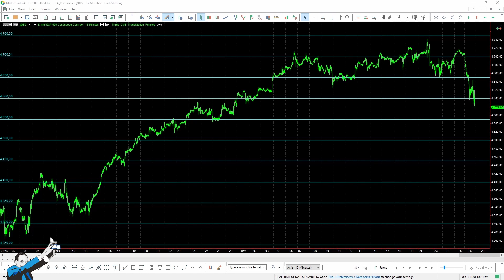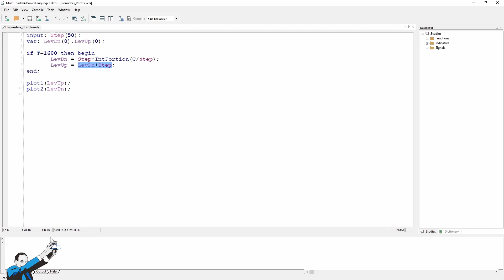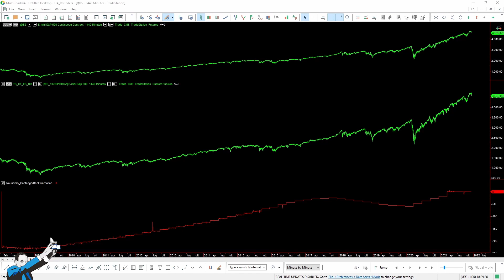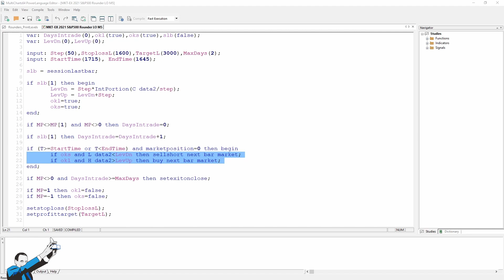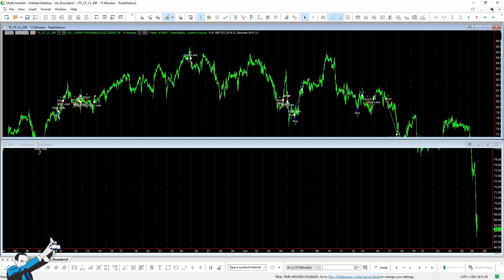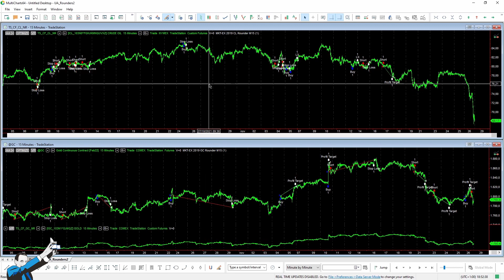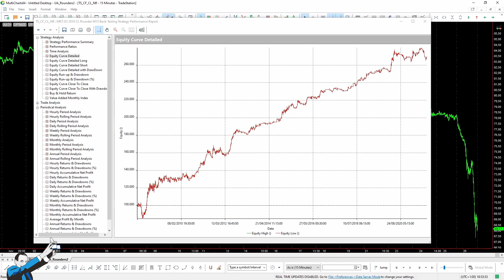Round Numbers - What are they? How To Exploit them with a Trading System?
▷Want to know how we can help you improve your approach to trading?

"Can I use round numbers to build and exploit effective trading systems?"

Of course you can! Check out this video. You'll learn:

✅ How to code round numbers in MultiCharts and in TradeStation.
✅ How to optimize the step for rounding the price levels.
✅ The results you can get by applying a system based on round numbers to the S&P 500, the Crude Oil Future, and the Gold Future.

Video chapters:
00:00 - Intro
02:26 - How to create a round number indicator
04:34 - How to create a strategy on round numbers
09:27 - Other strategies on round numbers

ABOUT ME:
Andrea Unger here, full-time Trader since 2001 and the only one to win 4 times the World Trading Championship with real money.

Thanks to these results I am often invited as a speaker at conferences in Europe, the USA, Asia, and Australia.
I am also the author of several books, including the first in Italian about Risk Management in Trading, also translated into Chinese and English.

I provide decades of experience, trials, victories, and defeats with which I created the UNGER METHOD™: a scientific, systematic, replicable, and universal method with which, in just 4 years, more than 1,000 traders have managed to become autonomous.

How come trainers almost always only teach discretionary trading then?

Becoming a trader is harder than you think, but if you have passion, will, and sufficient capital, you'll learn how to code and develop effective strategies, manage risk, and diversify a portfolio of trading systems to greatly improve your chances of becoming successful.